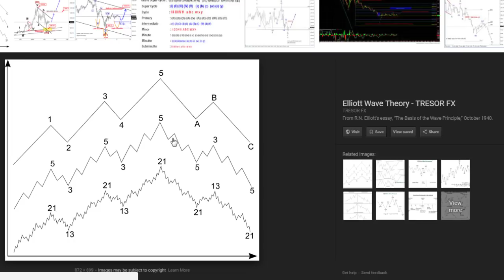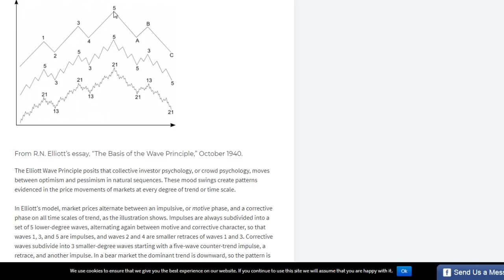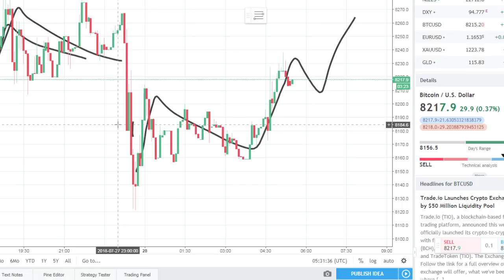Trade Bitmex Like a Pro: With 2 Simple Strategies